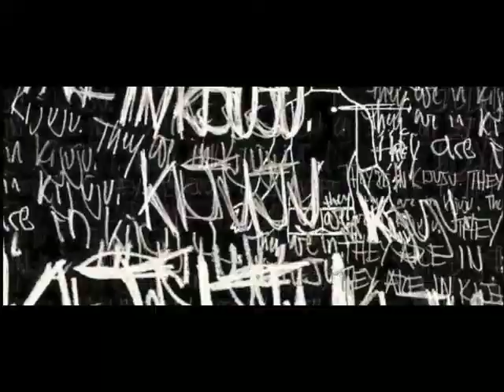(Fake) The Dishwasher: Dead Samurai movie trailer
Based on the XBLA hack and slash platformer by James Silva.
Music is the theme to Tetsuo the Bullet Man by Trent Reznor and Nine Inch Nails.
The Dishwasher is principally known for its stylistic violence, but intriguing to me was the basic yet semi-iconic story behind it. In the game you play as The Dishwasher: a person who awakens from death to embark on a mission of revenge against the cyborgs who have conquered his world. Beyond that the inspiration for the game was James Silva himself who once worked as a dishwasher and was treated with less respect then he felt he deserved. In essence Dead Samurai and its sequel Vampire Smile are elaborate pieces of vent fiction, but the tell just enough about their worlds and characters throughout to me to be very compelling, even more so then games that overexplain their premise.
So my crazy mind gets to thinking: why not combine both ideas?
In one reality we follow a put-upon dishwasher who dreams of being the hero in his own story, fueled by rage. In another reality we see the dream play out: an undead samurai warrior (still named The Dishwasher) who strives to rescue his sister and slay a planet of cyborgs and their minions. Both of these worlds slowly but surely begin to collide perhaps.